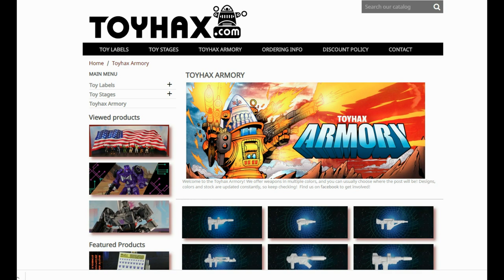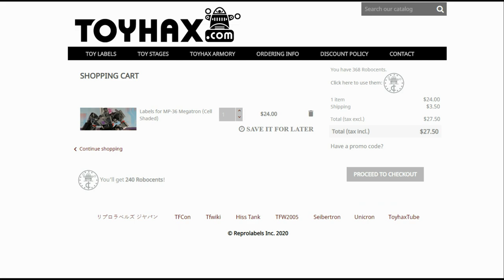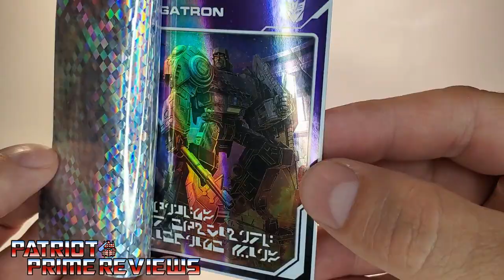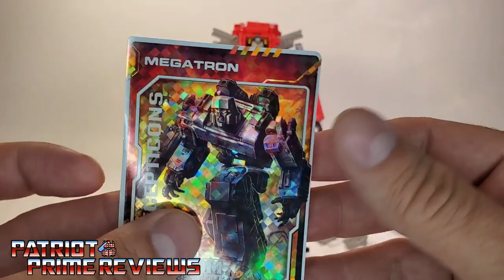Patriot Prime Reviews WFC Kingdom Inferno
The eagerly awaited Kingdom Inferno is finally in my possession...and well worth the wait.
CHAPTERS:
0:00 - Toyhax Promo
1:20 - Intro
2:28 - What's In The Box
3:33 - Bot Mode
6:56 - Transformation
9:57 - Vehicle Mode
12:13 - Comparisons
12:50 - Final Thoughts
13:18 - Does He Belong In Your Collection